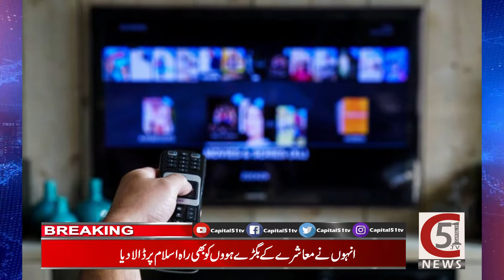Jab Tariq Jameel Nay Khaja Saraaon Ko Islam ki Tableegh ki Tou Kia Hua ? | Capital 51 TV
Jab Tariq Jameel Nay Khaja Saraaon Ko Islam ki Tableegh ki Tou Kia Hua ?